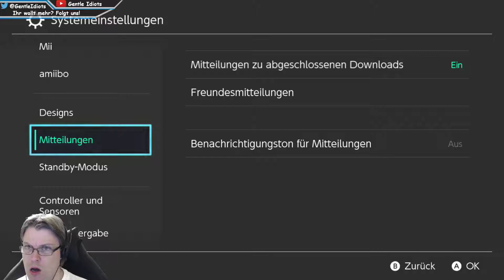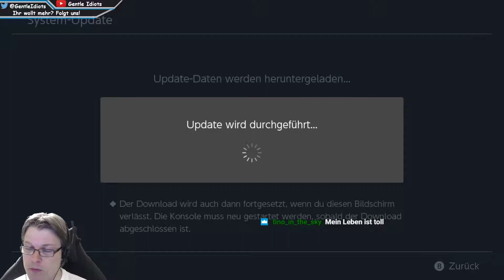Super Mario Maker 2 Stream: 11.09.2019 - Uncut - Gentle Idiots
Hier ist Berry's Stream-Aufzeichnung vom 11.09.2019 zu Super Mario maker 2! Dieses mal ging es an einige schwierige Level!